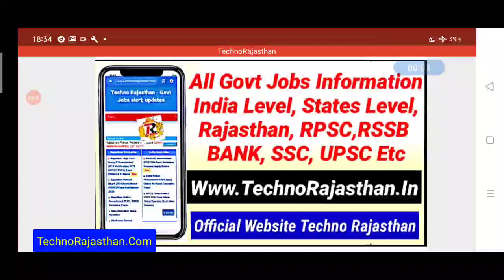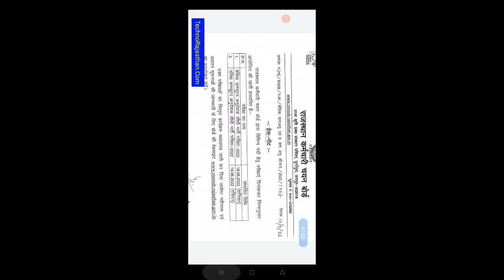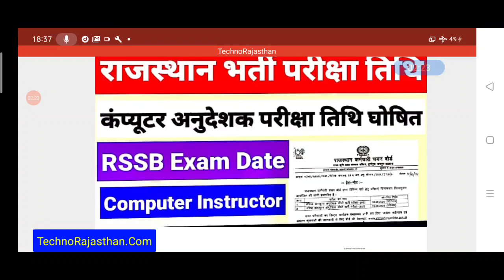राजस्थान भर्ती परीक्षा तिथि 2022 घोषित कंप्यूटर शिक्षक RSSB Computer Instructor Exam Date RSMSSB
🎨 होली है रंगों का त्योहार, सब करे एक दूसरे से प्यार!! 🎨

अब पाइये सुभाष चारण सर के सभी कोर्सेज पर भारी छूट और कीजिए अपने सपनों को पूरा।

Enroll yourself for the course now!

Happy Learning!!